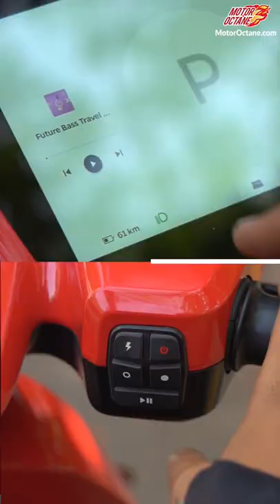Scooter se party - with Music